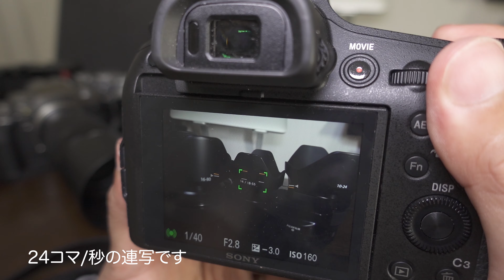未だ色褪せないハイパーコンデジ SONY RX10M4で月を撮ってみただけ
これさえあれば何も・・・といえるほどのコンデジです。
35mm換算24mm-600mmをカバーするレンズが固定されており、どんなシーンが来ても対応可能です。
1型センサと暗所には弱いですが、24コマ/秒連写とうまくセンササイズの利点を活かした機能に仕上がっていると思います。
未だに色褪せないコンデジ。後継機種は出るかわかりませんが期待したいですね。

ソニー デジタルカメラ Cyber-shot DSC-RX10M4